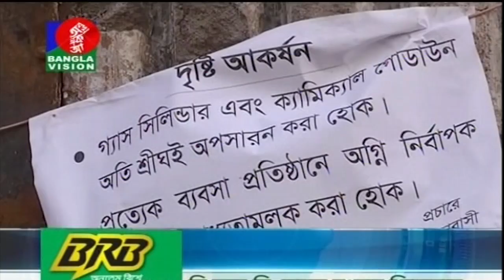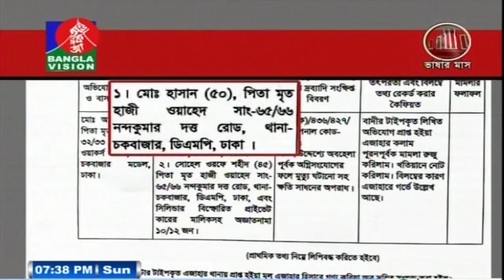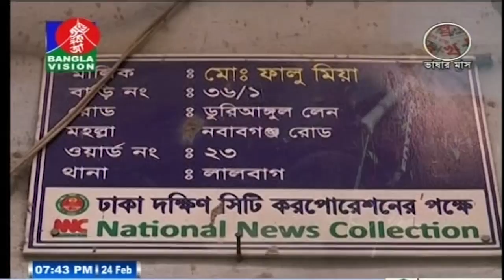সন্ধ্যা ৭:৩০ টার বাংলাভিশন সংবাদ | Bangla News | 24_February_2019 | 07:30 PM | BanglaVision News